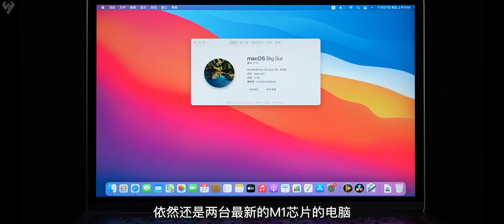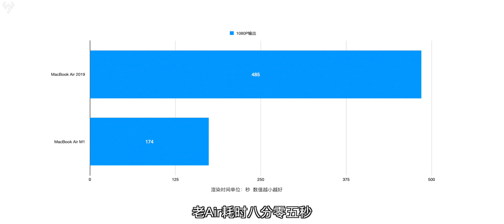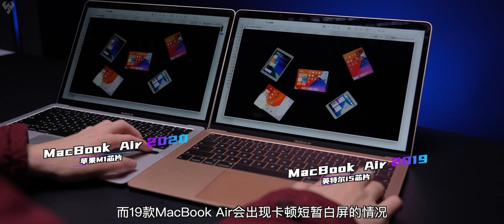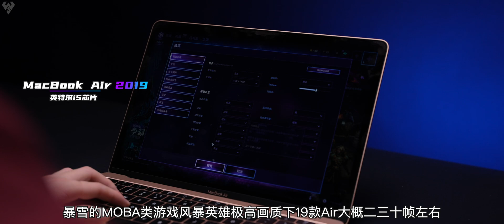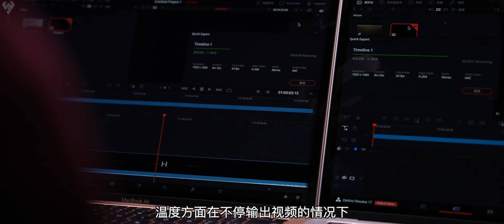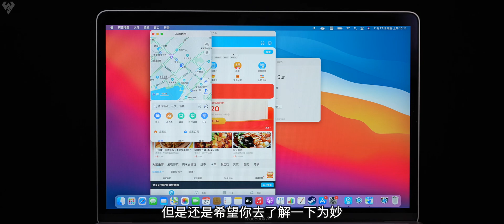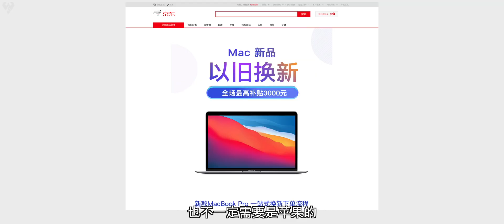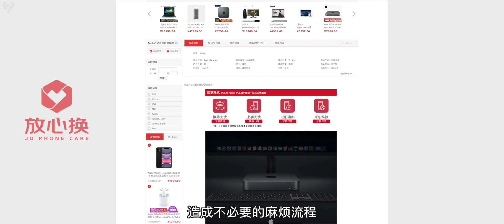「小白測評」真的強無敵？蘋果M1芯片實測2 新老Air對比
哈嘍大家好，我是玩具龍，歡迎收看本期視頻，今天爲大家體驗蘋果M1芯片，新老Air對比，給大家一個參考。